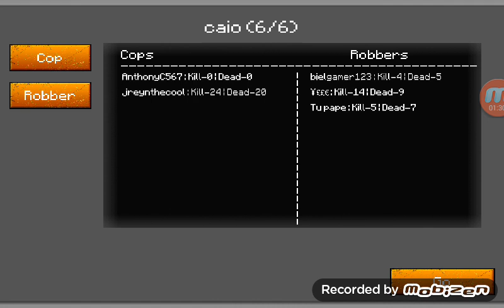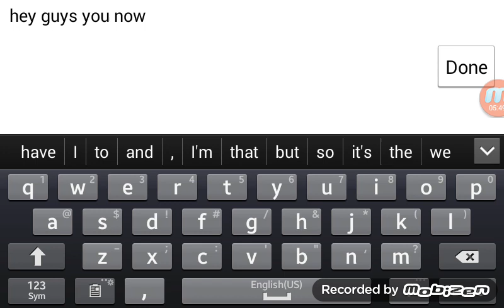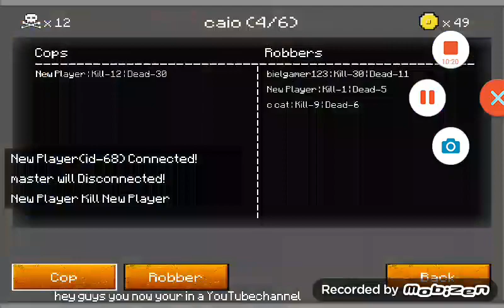Cop and Robbers